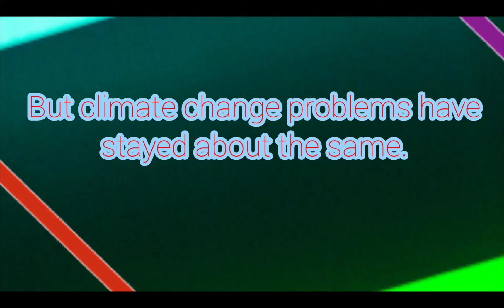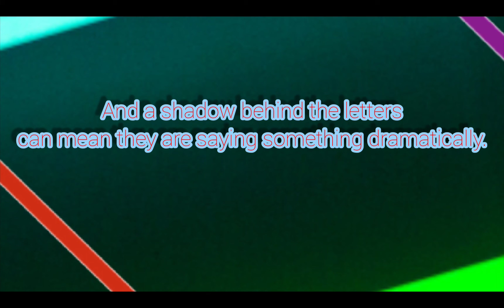Rhino Dawg 2.0 News Season 2, Episode2!!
Episode 2 in Season 2 of the Rhino Dawg News series...

Credits:

Free music for non-commercial use from Fesliyan Studios